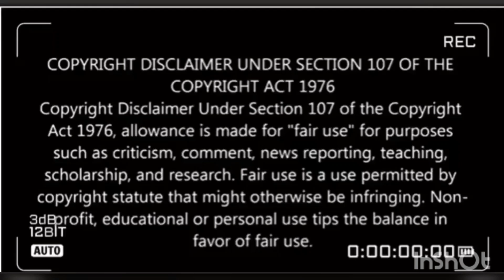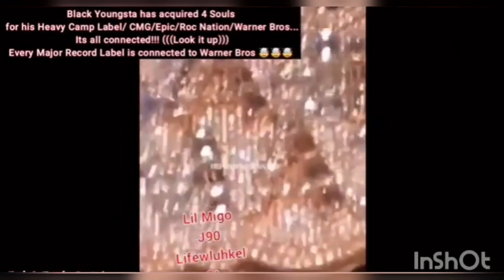🧐 The Continuous Cycle 🔁 of Soul Selling Starring: Black Youngsta 👿 (((Re-upload)))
✊🏽✊🏽✊🏽Support TRUTH ✊🏽✊🏽✊🏽

Videos that cannot be viewed on Youtube 🚫📵🚫
Bitchute.com 🥳🥳🥳

This channel is NOT MONETIZED by YouTube
If you truly want to SUPPORT this movement